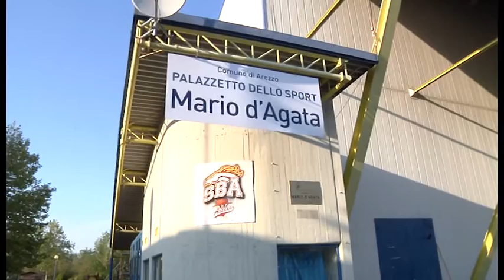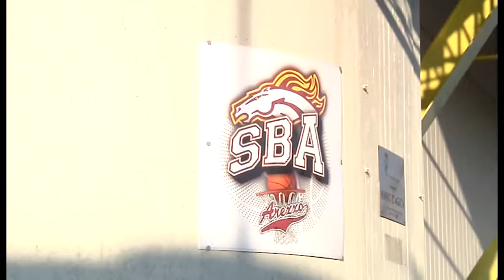PalaEstra, partiti i lavori per la messa in sicurezza